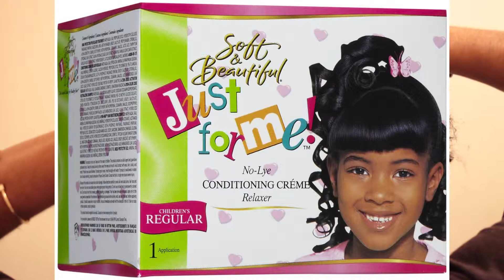One Minute Video